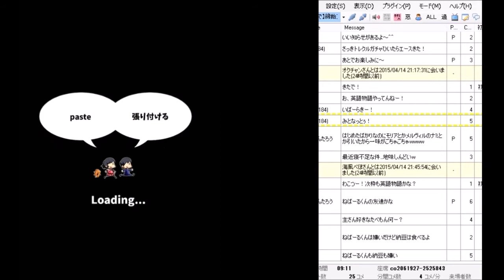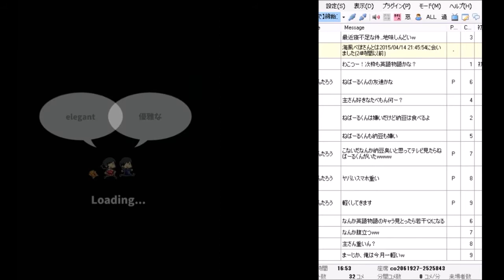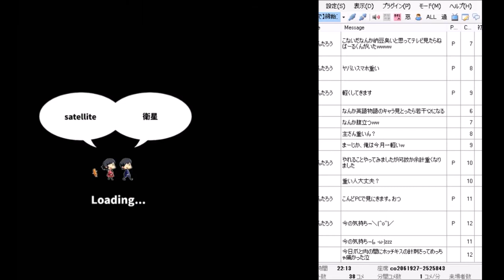【英語物語】勉強不足を晒す⑥ 茨城編【アプリ】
勉強不足って、日本語のことだったんだ・・・